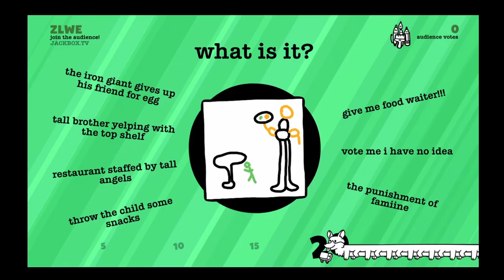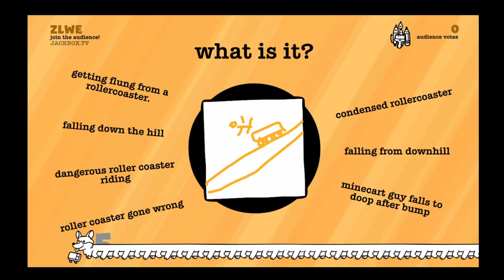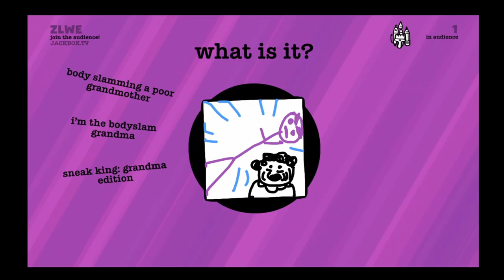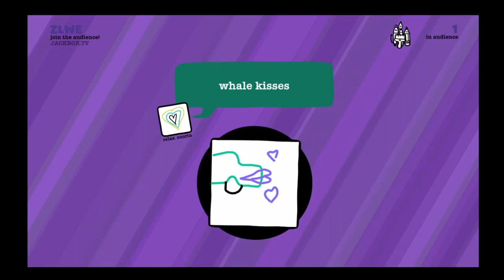Drawful Animate - Salami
Give me Salami

The Crew:

Velocify
3AM
Oli